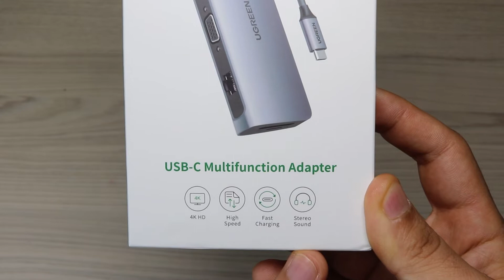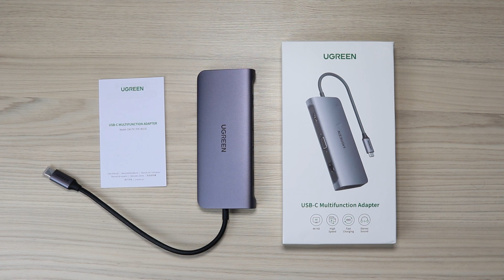😍HUB USB-C UGREEN! O MELHOR HUB P/ MACBOOK, CELULAR OU LAPTOP COM VÁRIAS PORTAS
🔴Link oficial da loja UGREEN:
O código está disponível do dia: 23 a 27 de agosto.
🔴 Grupo de ofertas:
❤ LOJA NACIONAL QUE INDICO ❤
➤ Loja da AMAZON BRASIL
Com toda certeza a chegada da AmazonBrasil deixou os concorrentes loucos, fazendo com que as outras lojas concorrentes melhorassem seus serviços, foi ótimo para nós consumidores.
🔴 Fale comigo agora no instagram:
Capítulos do vídeo:
00:00 - Introdução.
01:05 - Unboxing do Hub USB-C da ugreen.
02:11 - Review do Hub USB-C da ugreen
04:50 - Informações finais do vídeo.
❤️ Música de fundo retirada da Artlist:
Galera, esse é meu site favorito de músicas sem direitos autorais, assine e ganhe 2 meses extras de assinatura.